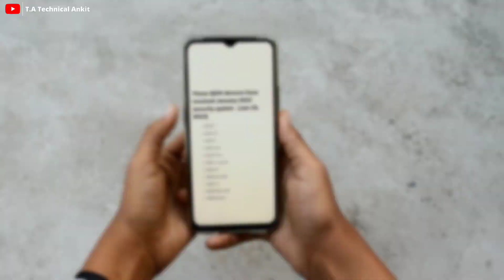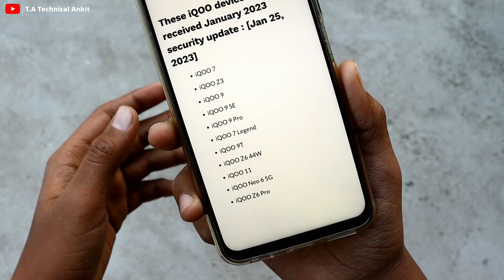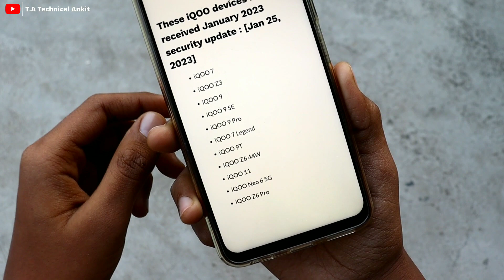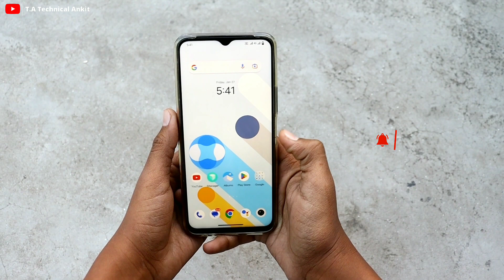IQOO JANUARY NEW UPDATE HAS RECEIVED THIS DEVICE'S ⚡⚡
iqoo neo 6 android 13 update
iqoo neo 6 new software update
iqoo neo 6 new update
iqoo neo 6 latest update
iqoo neo 6 update
iqoo neo 6 new update 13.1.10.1
iqoo neo 6 new update review
iqoo new update
iqoo neo 7 5g
iqoo z3 funtouch os 13 update
iqoo z3 latest update
iqoo z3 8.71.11 update full review
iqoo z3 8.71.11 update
iqoo 3 android 13
iqoo 7 new update
iqoo 7 new software update
iqoo android 13 update
iqoo 11 new system update
iqoo z6 44w january update
iqoo z6 44w android 13 stable update
iqoo z6 44w funtouch os 13 features
iqoo z6 44w funtouch os 13
iqoo z6 44w latest update
iqoo z6 44w android 13 update
iqoo z6 44w update
iqoo z6 44w new update